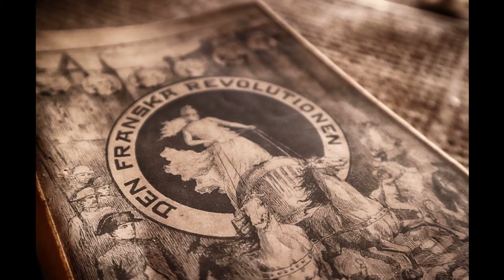Château Pavarotti Abanedoned Castle Urban Exploration Urbex Lost Place Verlassen Schloss France 2020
Welch Glück ich an jenem Tag hatte, dass mir Eintritt gewährt wurde zu diesem fantastischen Schloss, welchem in den nächsten Tagen neues Leben eingehaucht werden soll. Dann beginne der Umbau, weil hier jemand einziehen wolle. Merci für diese tollen Einblicke!

Unveröffentlichter Ort.